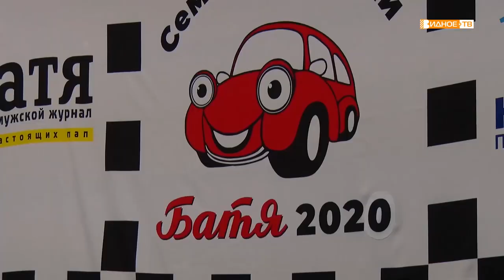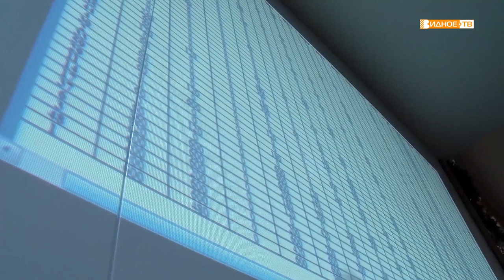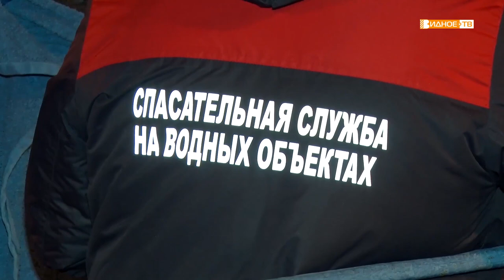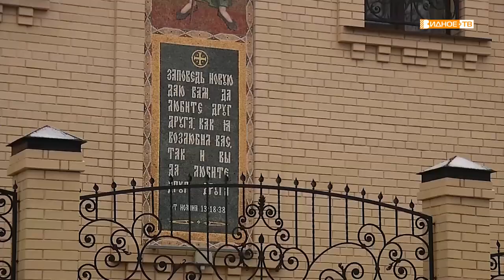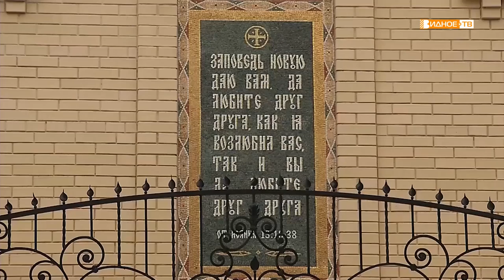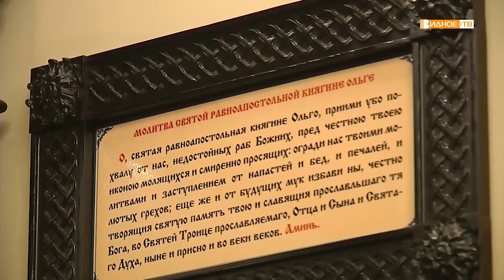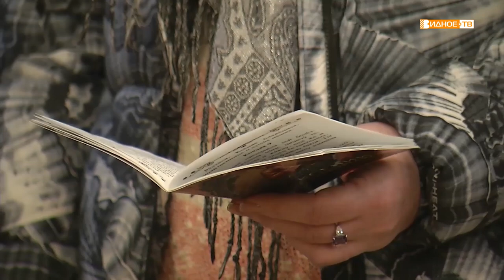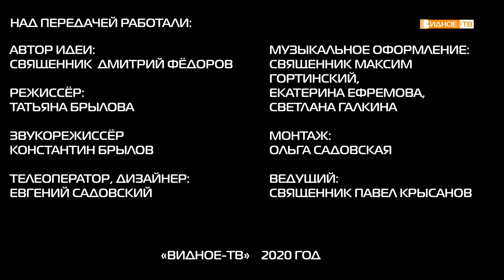Дорога к храму. Выпуск № 1